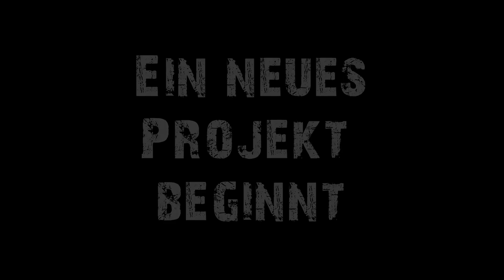7 Days to Die - Alpha 17 - Ein neues Projekt beginnt - S.02/29 - Deutsch German